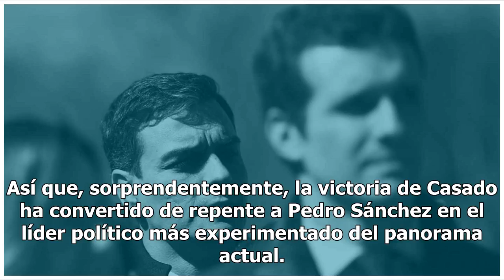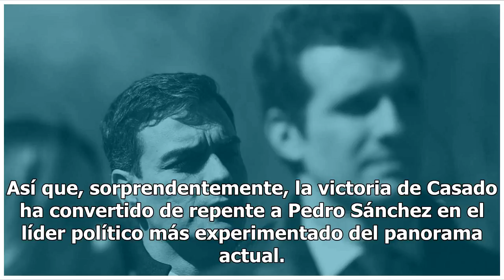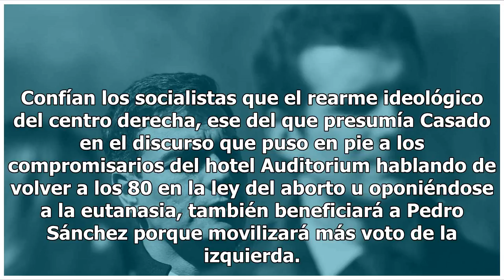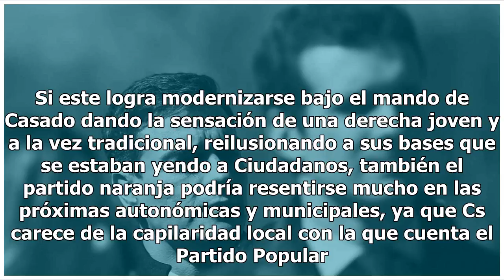Pedro Sánchez ha ganado las primarias del PP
© Proporcionado por Park Row Digital, S.L Pedro Sánchez, tras Pablo Casado. Pedro Sánchez ha ganado ...